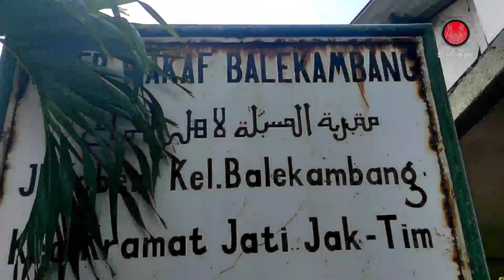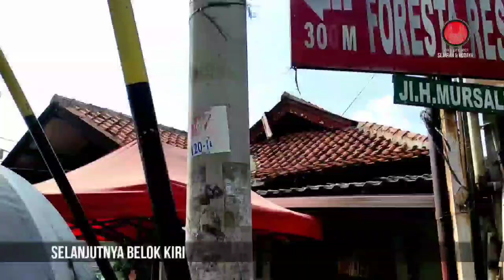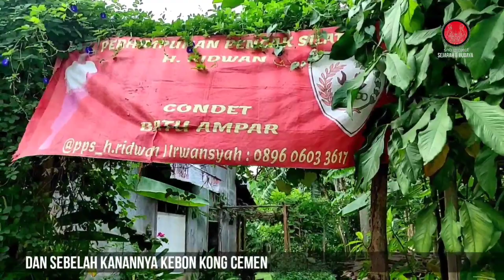TOUR VIRTUAL | KAMPUNG WISATA CONDET BAGIAN 02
mari kita lanjutkan tour wisata virtual kita di kampung condet
kali ini kita akan melihat jembatan gantung era voc abad 18 M dan malam pangeran astawana, warung kebon dan rumah empung condet serta kebon Kong cemen.